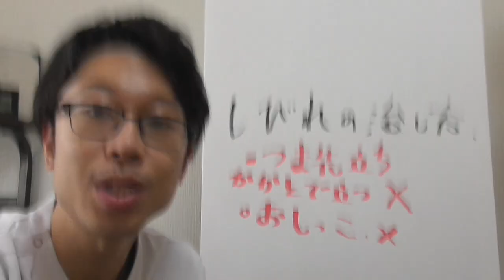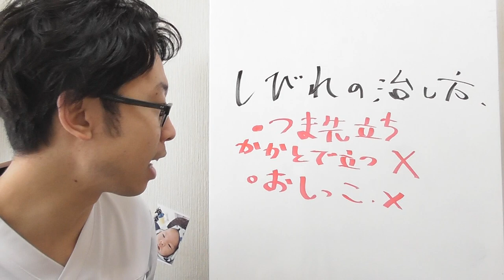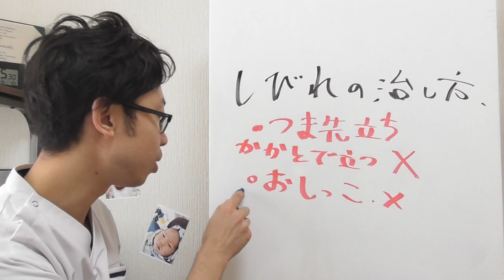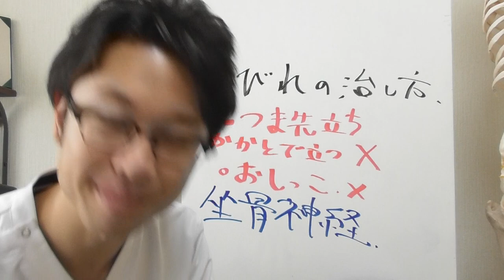【ヘルニア・坐骨神経痛】誰でもできるしびれの治し方